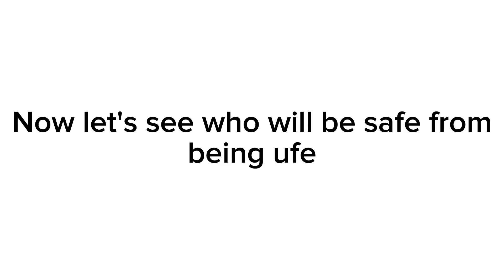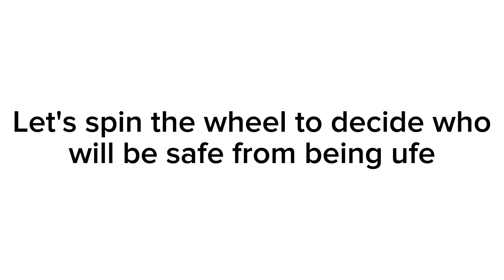Giga Chad Object Show Viewer Voting Episode 23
Fusion Animations
Cole The Geek
Painted Comfort
Daniel Rapitis
Yellowangiru
Aidsie
Calebddfwa
Jordan The One
Brybee
Xeilimations
Village Of Objects Official
PillowPepper
MegaAnimazing
HurricaneHunterJackson
WebzForevz
Animated Galaxy
yourlocalmoony
Gery
Wuggolo
100dcx
UltraToons
XanyLeaves
Jacknjellify
AnimationEpic
Allenimations
Epic Luigi ッ
Spartan Dash
Seagle_207

See you Giga Chad's late